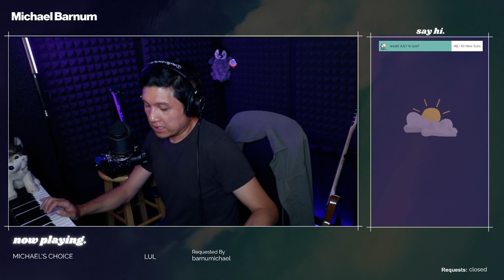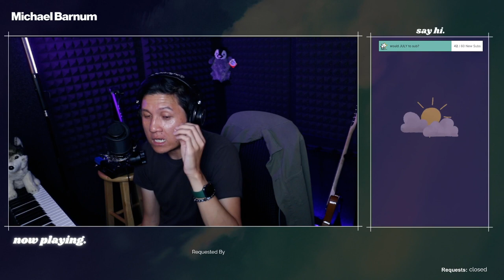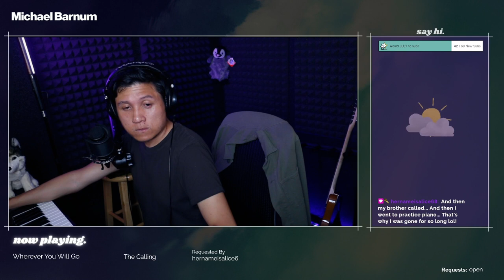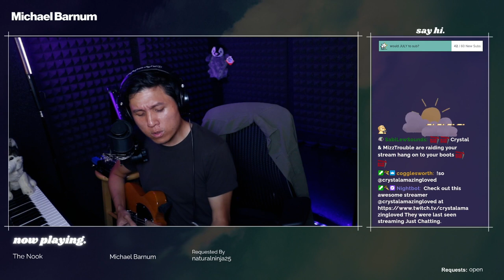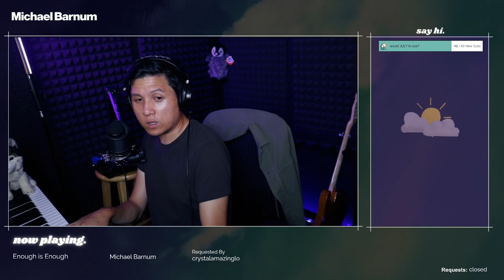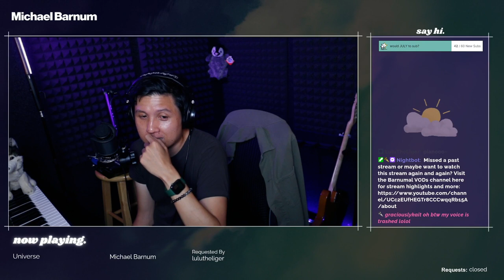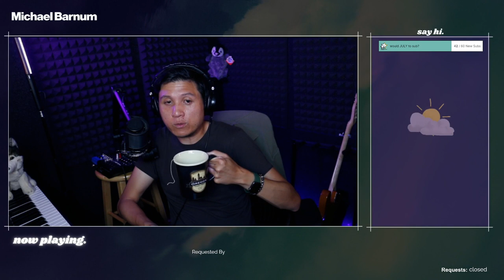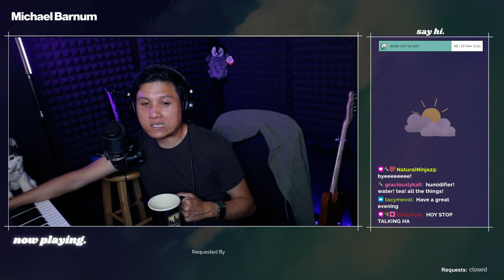just a music streamer with golden retriever energy 🐶 | !sl !welcome